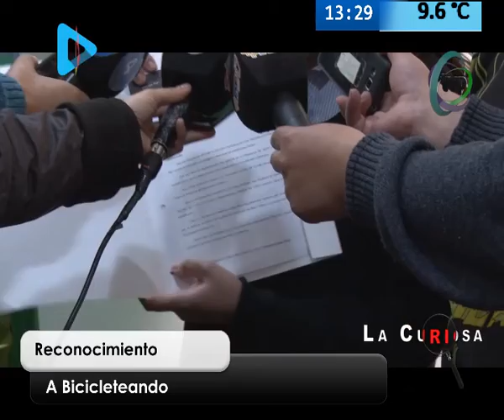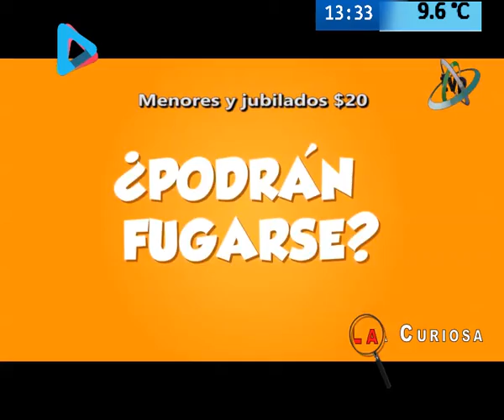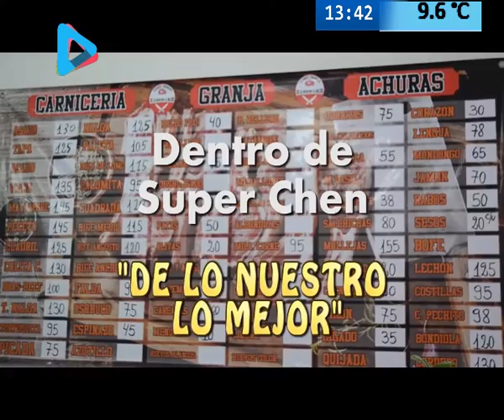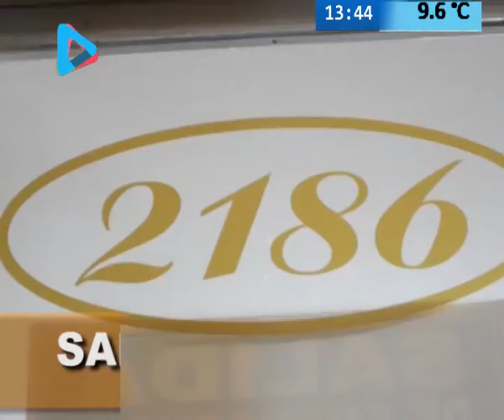La Curiosa 12 octubre 2017